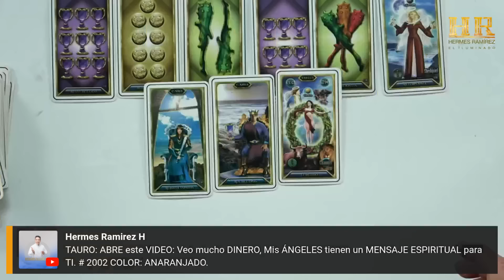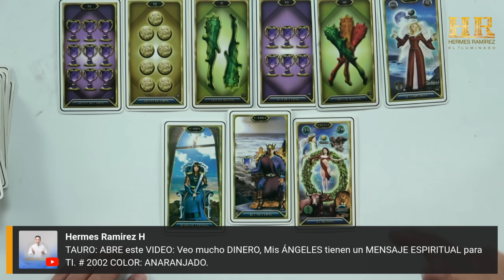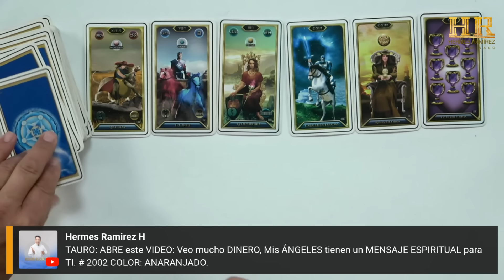TAURO Hoy: NECESITAS esto URGENTE, Hazte un DESPOJO ESPIRITUAL, ALEJARÁS las MALAS ENERGÍAS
Este es tu número de la suerte:    #5226      COLOR: LILA

Si deseas SABER más, en este horóscopo ABRE ESTE VIDEO.   Lee más...